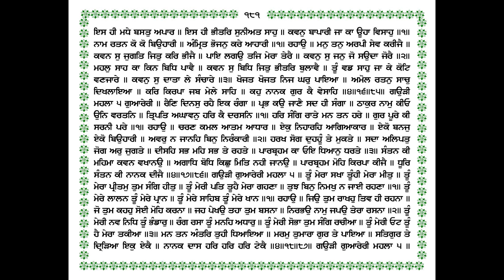309 KATHA RAAG GAURI (AAN RASA JETE TE CHAKHE) ਕਥਾ ਰਾਗ ਗਉੜੀ (ਆਨ ਰਸਾ ਜੇਤੇ ਤੈ ਚਾਖੇ) GIANI THAKUR SINGH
ਕਥਾ ਰਾਗ ਗਉੜੀ (ਆਨ ਰਸਾ ਜੇਤੇ ਤੈ ਚਾਖੇ) 309 KATHA RAAG GAURI (AAN RASA JETE TE CHAKHE) KATHA SRI GURU GRANTH SAHIB JI GIANI THAKUR SINGH PATIALE WALE ਗਿਆਨੀ ਠਾਕੁਰ ਸਿੰਘ ਜੀ ਪਟਿਆਲੇ ਵਾਲੇ/Sikh Itihas @Punjab Bolda PB